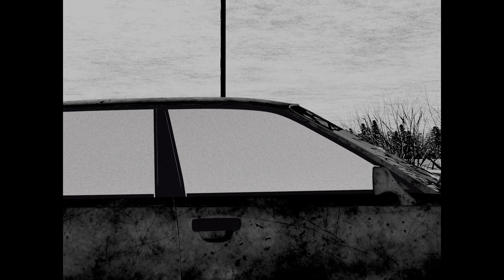Slangin' Veggies (2023)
Short animation made in Blender.